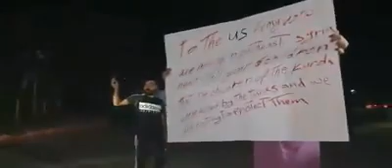Tell your kids Turkey killed the Kurdish children and we did nothing to protect them.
The Kurds have  text and are standing on American military vehicles leaving the north of Syria.